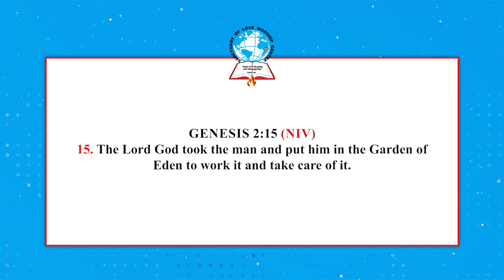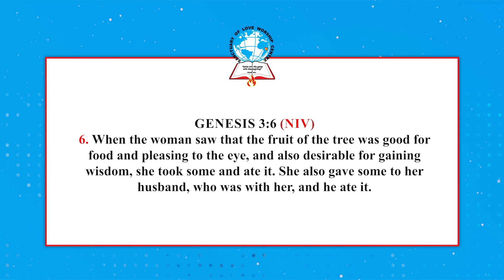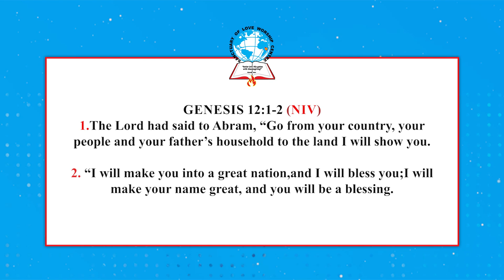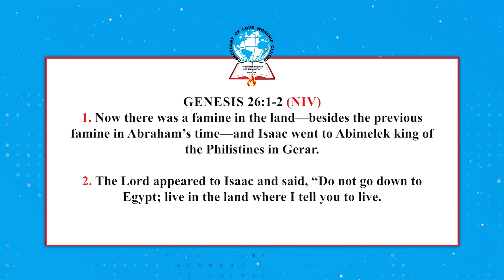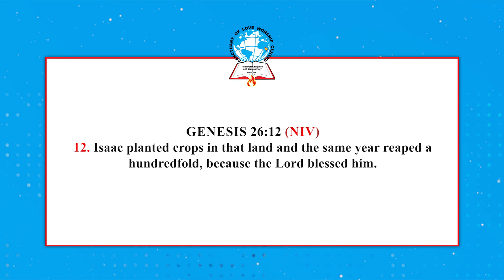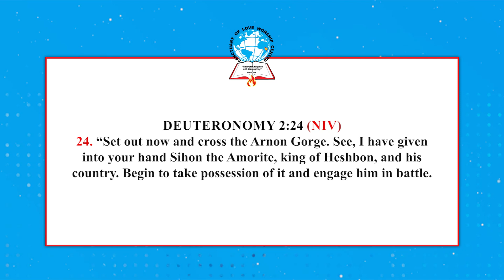Living Faith || Divine placement - Rev. Purity Mutwiwa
Living Faith'' coming to you through JCCTV every Tuesday at 5:30pm, we get to hear from our very own Rev. Purity Mutwiwa of Sanctuary of Love Worship Center - Dandora as she ministers into our lives.
May we receive spiritual nourishment as we tune in.
Baraka!

You can find JCC TV on Signet through any free to air decoder, on Zuku Digital channel 880,

Account:  JCCTV

Call/Text:
23378   ( short code )
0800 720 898    (Toll free)